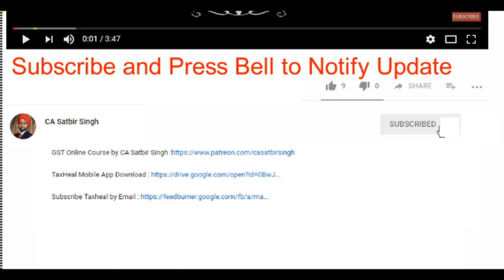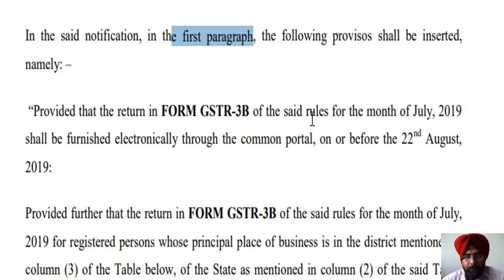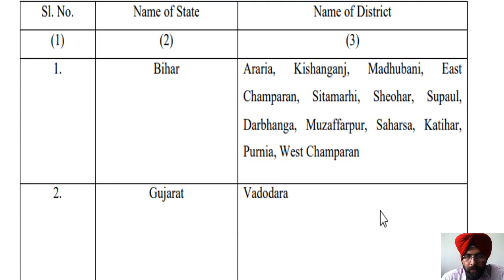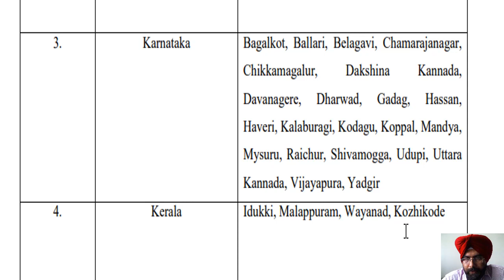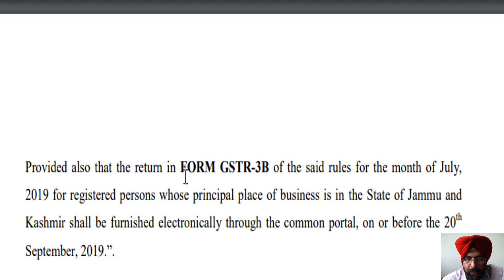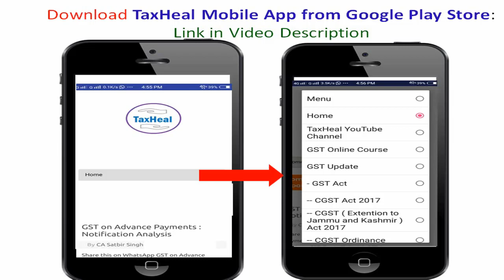GSTR 3B of July 2019 Date Extended : Notification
Notification No 37/2019 Central Tax : GSTR 3B Date Extended for July 2019.